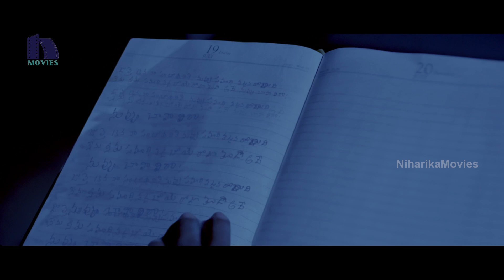మరిచిపోవడానికి మన్నించాడనికి వాడు చేసింది తప్పు కాదు *** | Darling 2 | Maya | Niharika Movies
Watch Darling 2 Full Movie Scenes.

Starring: Kalaiyarasan, Rameez Raja, Maya, Kaali Venkat, Arjunan
Ramdoss
Directed by Sathish Chandrasekaran,
Produced by K. E. Gnanavel Raja, Ratna Maduri
Written by Sathish Chandrasekaran (Dialogues by G.Radhakrishnan)